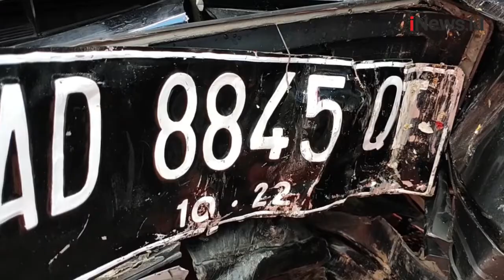Mobil Hilang Kendali Tabrak Motor, 1 Korban Terjepit di Tiang Telepon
Kecelakaan terjadi di Jalan Sibolga Terutung, Kelurahan Angin Nauli, Kecamatan Sibolga Utara, Kota Sibolga, Senin (10/1/2022). Sebuah mobil hilang kendali dan menabrak motor yang sedang terparkir di pinggir jalan hingga menabrank tiang.

Android: inews.id/android
iPhone: inews.id/ios